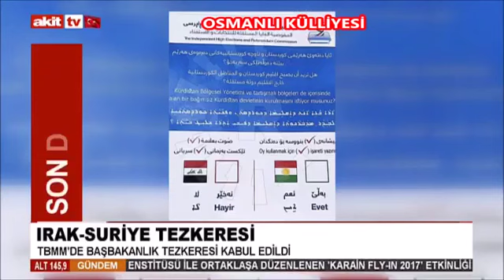Türkiye Tüm Petrol Geliri ile Birlikte Kuzey Irak'ı Alabilecek !